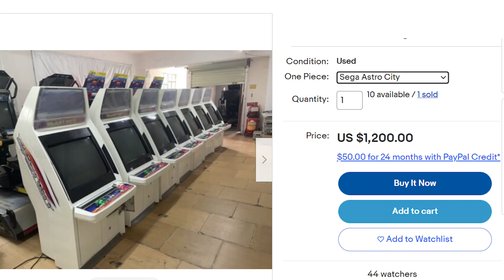Sega Astro City Mini Review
Here's a review of this cool little console from Sega, marking 60 years in business.
We'll have a look at the console and a short look through some of the games featured on it.
And we'll also try and sum up if it's worth the £130 price tag that you'll have to stump up if you want to buy one of these machines.